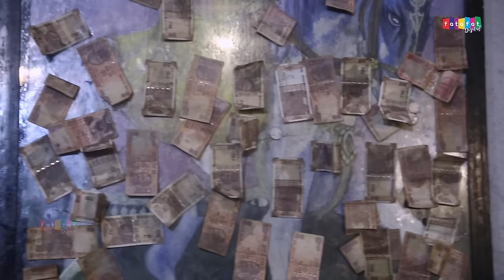बाबा मोहन राम से अरज लगाओ इस भजन के माध्यम से | अब तो सुन लो बाबा अर्जी | Latest kholi Bhajan 2021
Bhajan : O Mere Baba Mohan Ram
Singer :  Lalit Mastana
Lyrics  :  Lalit Mastana
Artist :  Lalit Mastana
Director :  Fatafat Digital
Presented By : Dehati Bhajan
Producer : Fatafat Digital

अगर आप Hindi Devotional Songs, Baba Mohan Ram Bhajan, Mata Bhajan Video, Radha Krishna Songs, Shiv Bhajan, Jhanki Video & Bhakti Bhajan को पसंद करते हैं तो Plz चैनल को Subscribe करें.